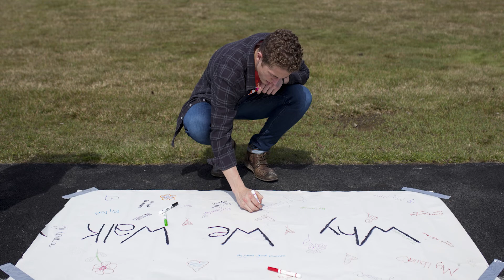Portrait of a Graduate - Nick Adams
This year's Student Council President joined us to discuss some of his favourite moments in leadership, and what made this year's Student Council such a success.

He also shared how CDS teachers guided him when he made big pivot in his academic focus before entering into his Graduation year.